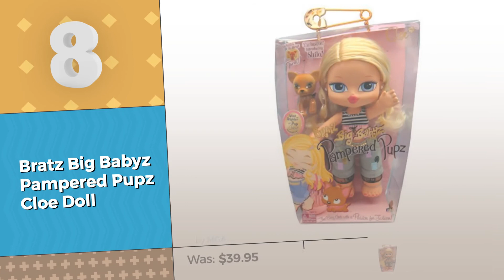Bratz Names Dolls // Top 10 Most Popular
Black Friday / Cyber Monday Bratz "Hello My Name Is Yasmin Doll by Bratz

Black Friday / Cyber Monday Bratz Hello My Name Is Jade Doll by Bratz

Black Friday / Cyber Monday Bratz Hello My Name Is Doll- Sasha by Bratz

Black Friday / Cyber Monday Bratz "Hello My Name Is Cloe Doll by Bratz

Black Friday / Cyber Monday Bratz Hello My Name Is Doll- Cameron by Bratz

Black Friday / Cyber Monday Bratz Hello My Name Is Doll, Yasmin by Fashion Dolls

Black Friday / Cyber Monday Bratz Hello My Name Is Doll, Cloe by Fashion Dolls